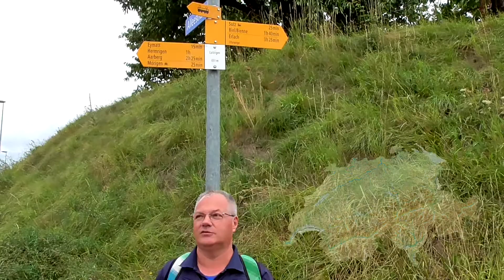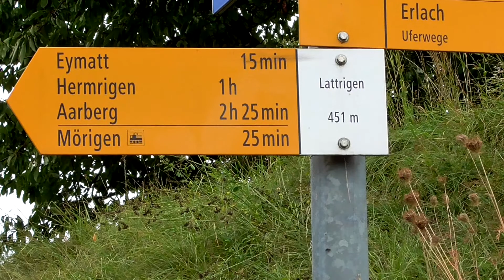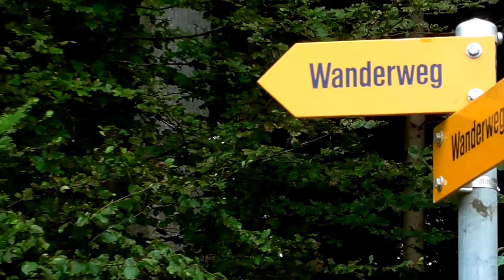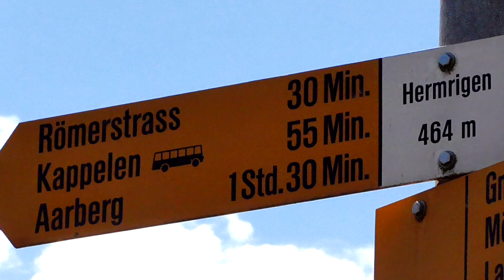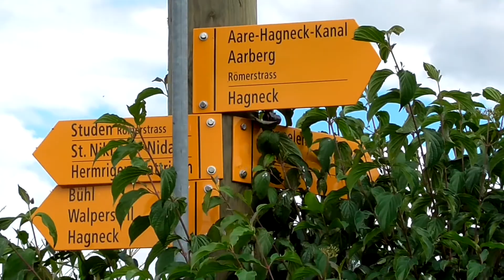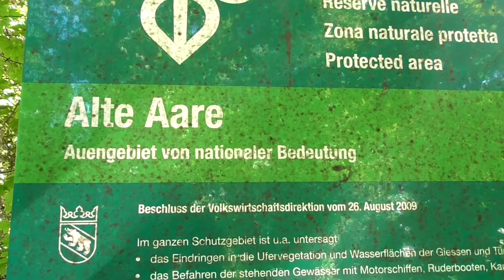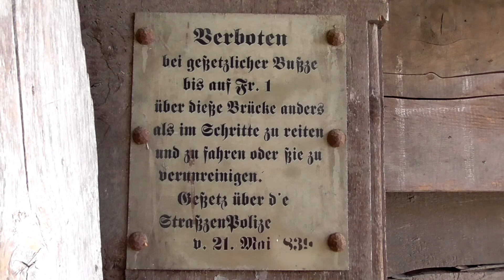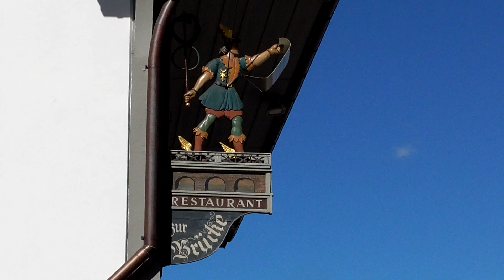Sommer 2020: Tag 8 / Schweiz - Von Lattrigen vorbei am Wolfsgraben nach Aarberg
Am 8. Tag unserer Reise fuhren wir mit dem Auto an den Bieler See und parkten es am Bahnhof in Lattrigen. Wir wanderten von dort vorbei am Wolfsgraben über  Hermrigen und Kappelen bis nach Aarberg, wo sich die Alte Aare befindet. Von dort fuhren wir mit Bus und Bahn wieder zum Ausgangspunkt zurück.

Auszug aus Wikipedia:
Bei den Juragewässerkorrektionen, oft auch als Juragewässerkorrekturen bezeichnet, wurde die Aare ab Aarberg in den Bielersee umgeleitet. Für die Zuleitung in den See wurde der Hagneckkanal und für die Ableitung zurück ins alte Aare-Bett bei Büren der Nidau-Büren-Kanal gebaut.

00:00 Intro
00:33 Start in Lattrigen
04:12 Der Wolfsgraben
12:15 Hermrigen
13:47 Rastplatz
17:45 Kappelen
19:22 Alte Aare
20:22 Aarberg
23:44 Abspann

Verwendetes Kartenmaterial: Reliefkarte der Schweiz
Urheber: Tschubby
Die angrenzenden Länder wurden ausgeblendet.

- Dreamer by DivKid
- Letter To Natalie by The Great North Sound Society
from YouTube Audio-Mediathek